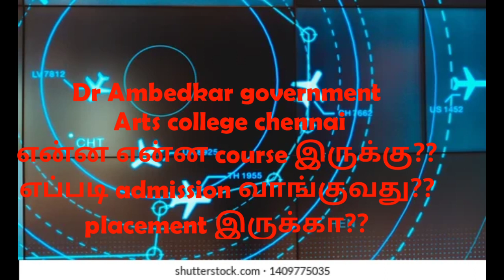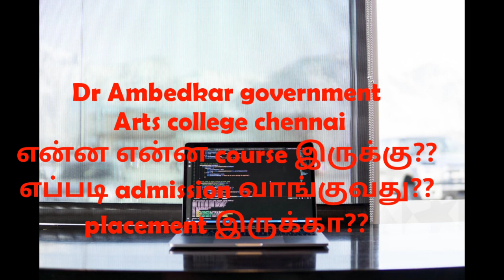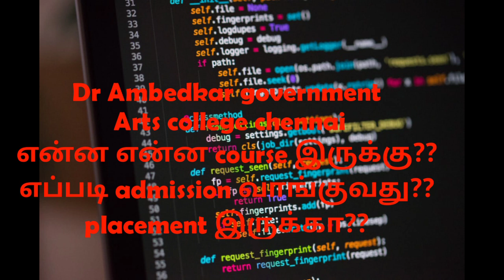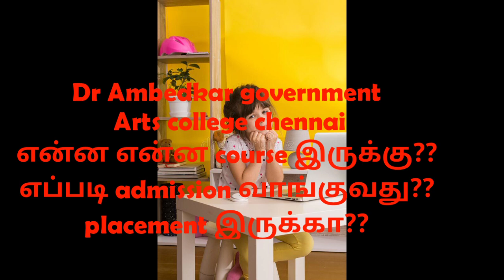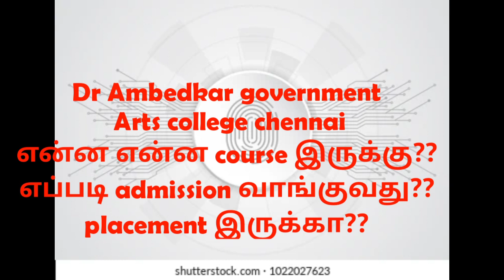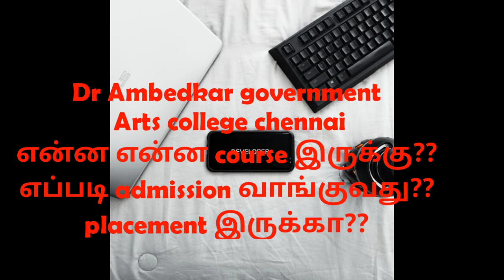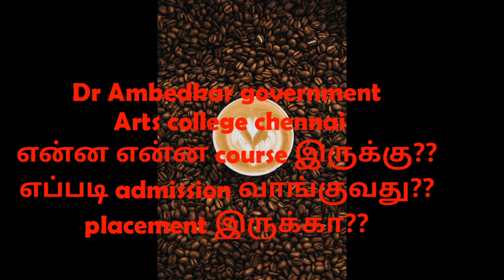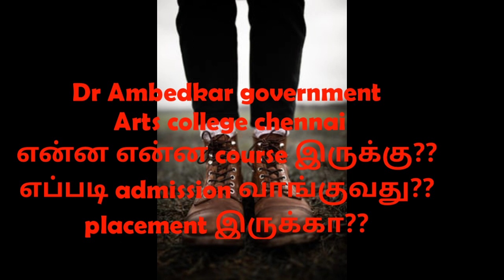Dr Ambedkar arts science college chennai college course details and admission process..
Dr Ambedkar arts and college chennai details in tamil